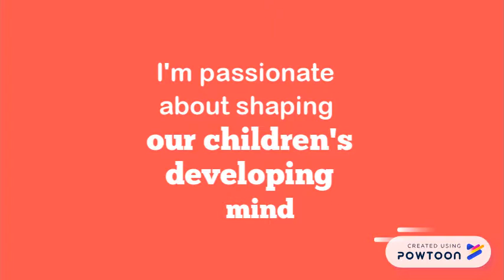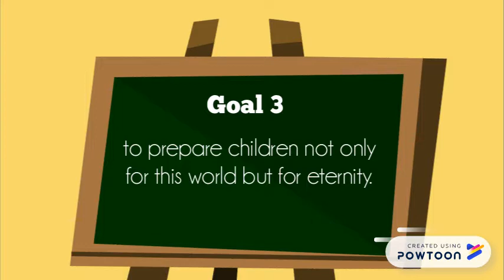Mr.Hennecart Grade One Intro